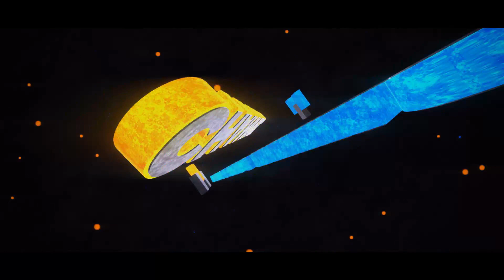FreeDiving Dengan Whale Shark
Bismillah,,, kali ini belum bisa upload trip togean chapter III
Tapi saya harap ini bisa jadi pengobatnya

whaleshark freedive